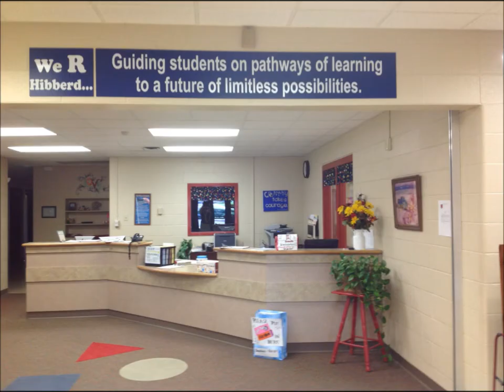Hibberd Movie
Description